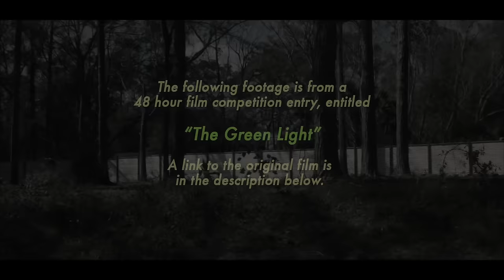The Mysterious Stranger - Rusty Cage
"The Mysterious Stranger" Original song by Rusty Cage (from my new album "Crowley") Now available for sale

The footage for this video comes from a 48 hour film competition that I did with classmates.

Thanks again for letting me use the footage.